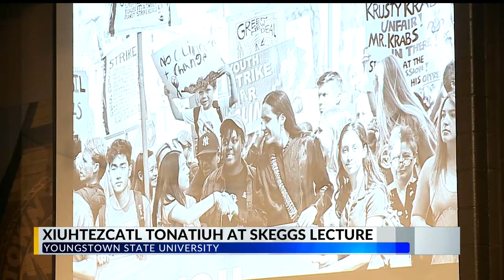Young, nationally-known environmentalist speaks at YSU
Young, nationally-known environmentalist Xiuhtezcatl Tonatiuh speaks at YSU's Skeggs Lecture Series